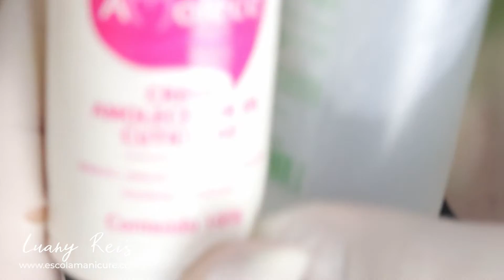CUTILANDO O PÉ, Vídeo de CUtilagem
Acesse nosso site para ver todos nossos cursos de manicure, pedicure, alongamento de unhas e design:

Materiais que eu uso:
Repôs
Alicate Mundial 722
Espatula e Palito Isis Cutelaria
Secante em Spray 5cinco

Beijo